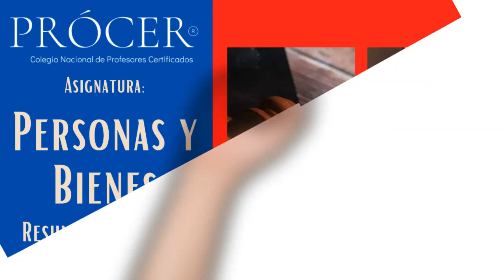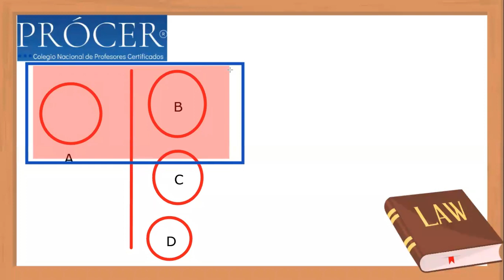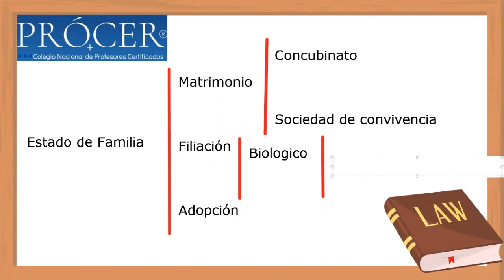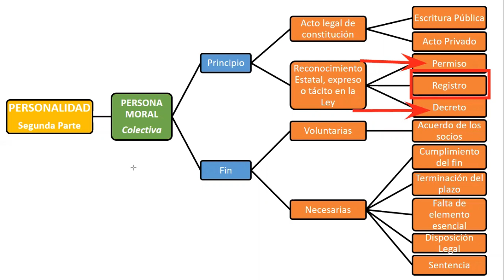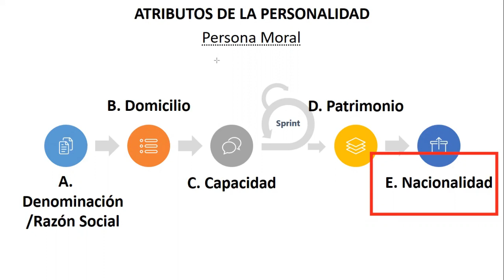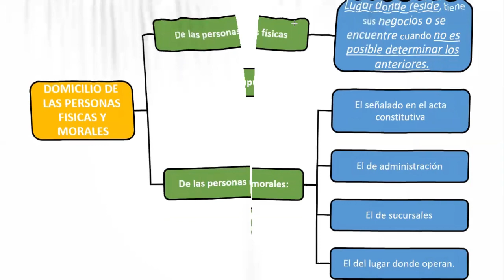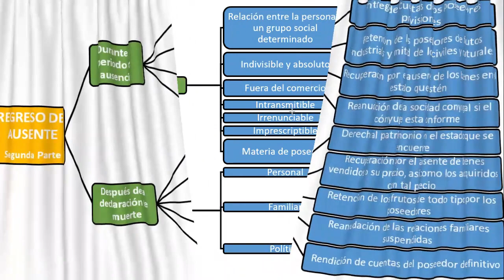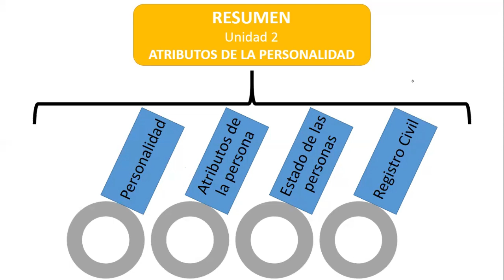2. Personas y Bienes, resumen ejecutivo PROCER